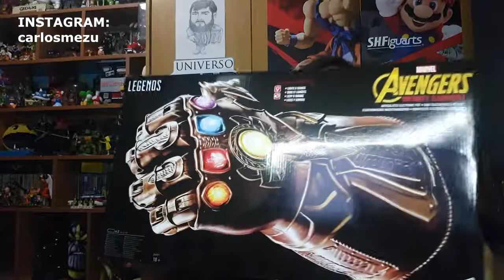UNBOXING GUANTELETE DEL INFINITO HASBRO MARVEL LEGENDS Infinity War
Vemos el guantelete del infinito de Hasbro de la colección Marvel Legends